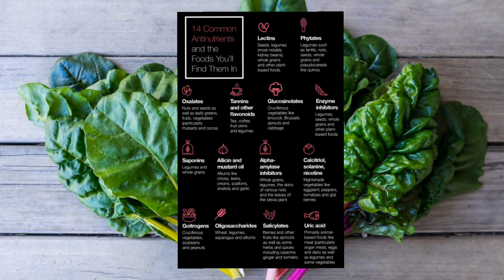Reasons I NEVER Want To Drink A Green Smmothie Again!